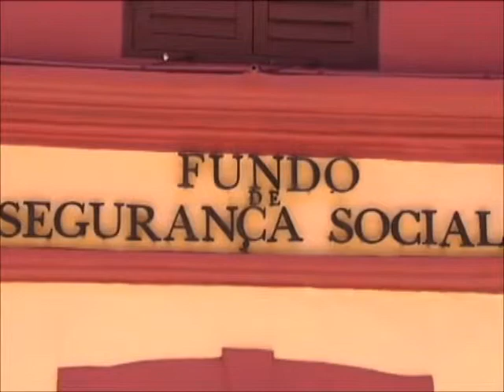2015 01 09社保供款擬調升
工聯總會理事長鄭仲錫在澳廣視新聞節目中，反映工聯對社保供款擬調升的意見。